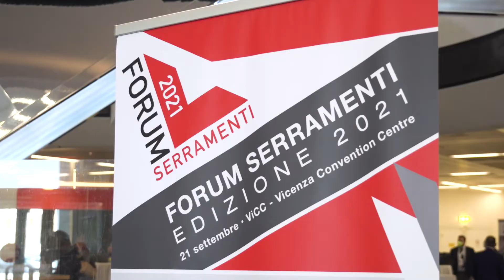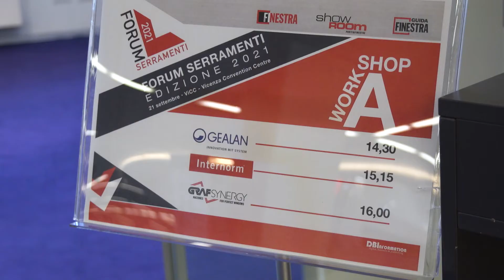FORUM DEL SERRAMENTO 2021